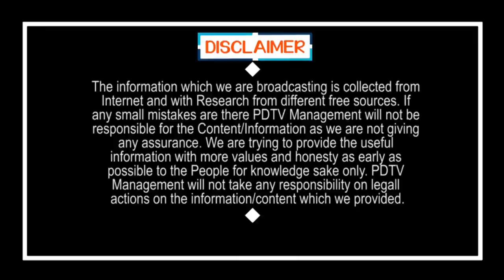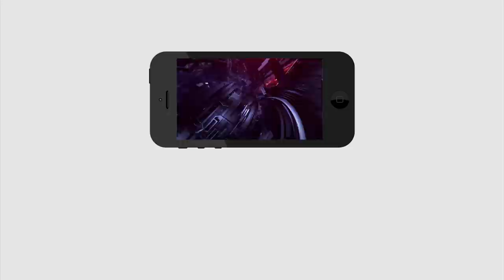What about the Fear of Lock Down ? | లాక్ డౌన్ భయం ఇంకెన్నాళ్లు..?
లాక్ డౌన్ భయం ఇంకెన్నాళ్లు..? | What about the Fear of Lock Down ? | PDTV News